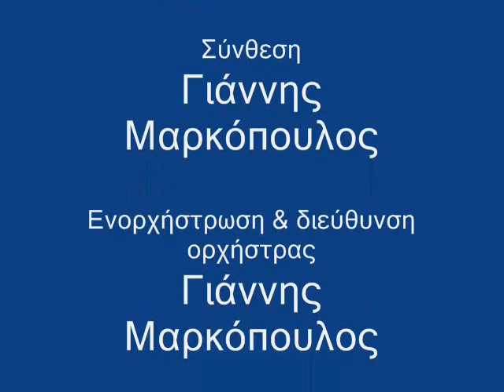Γιάννης Μαρκόπουλος, Η συντροφιά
Η συντροφιά (ορχηστρικό)

Σύνθεση, ενορχήστρωση & διεύθυνση ορχήστρας: Γιάννης Μαρκόπουλος
Μπουζούκι: Κώστας Παπαδόπουλος
Πιάνο: Χάρης Καλέας
Σαντούρι: Αριστείδης Μόσχος
Βιολί: Παντελής Δεσποτίδης
Μπάσο: Άγγελος Μπότσης
Κιθάρα: Μάριος Κώστογλου & Δ. Μαγκαφάς
Κανονάκι: Χρήστος Χαλκιάς
Κρουστά: Μέμος Κυριαζής & Τάκης Μαρινάκης
Σαρόουντ: Keneth Wells
Έργο: Εργάτες (1976)